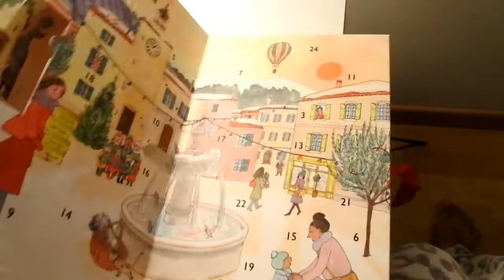VLOGMAS DAY 2 AND 3!!! : VLOGMAS IS CHALLENGING!!!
so we spen weekend on Adrian parents place ... its kinda hard for me to vlog but i have to finish what i started !!!